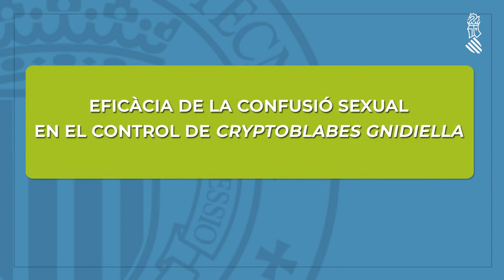Control de Cryptoblabes gnidiella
Eficàcia de la confusió sexual en el control de Cryptoblabes gnidiella.